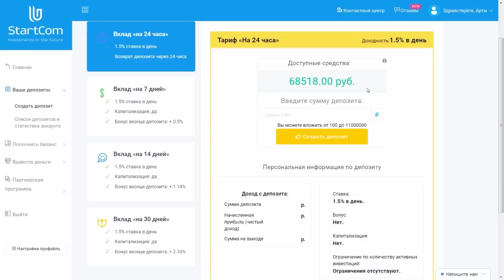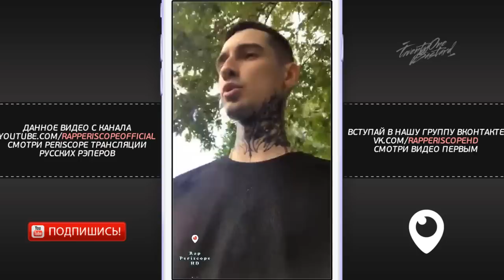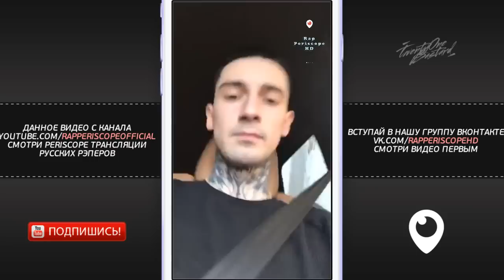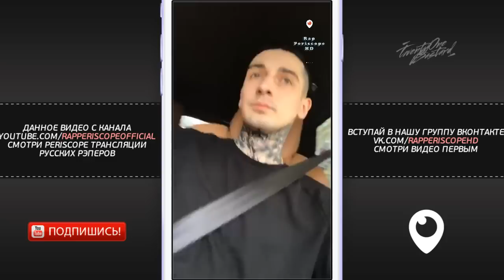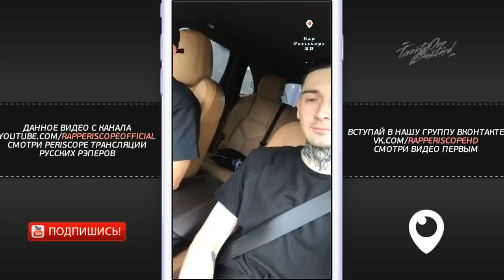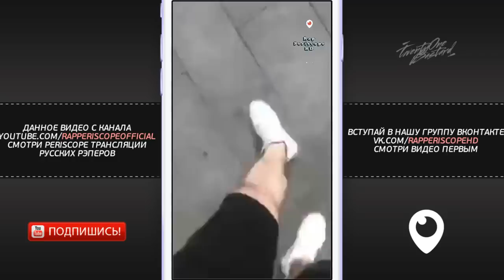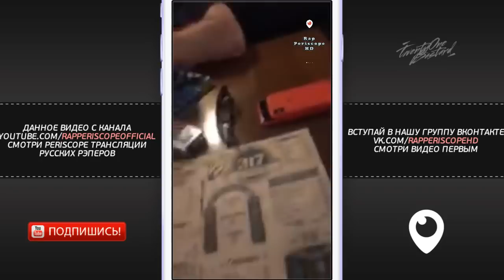Bumble Beezy анонс трёх альбомов, о Johnyboy, Словетский, С4, Премьера трека